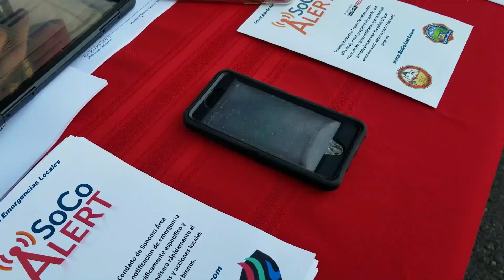Cavedale-Trinity Evacuation Drill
On Saturday, August 24th, residents of the Cavedale-Trinity community participated in the County of Sonoma’s first evacuation drill. The drill is part of a larger effort to prepare for wildfires and other potential disasters. Neighbors, community groups, local law enforcement and fire agencies, and the Department of Emergency Management collaborated to make the drill possible.